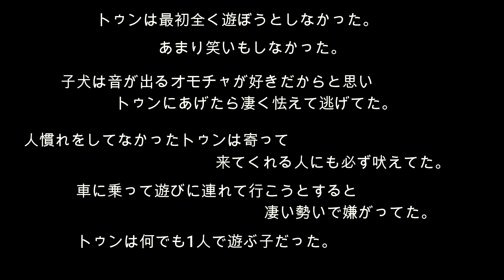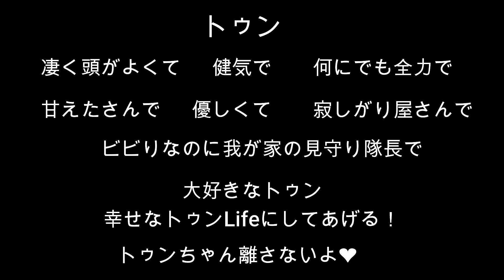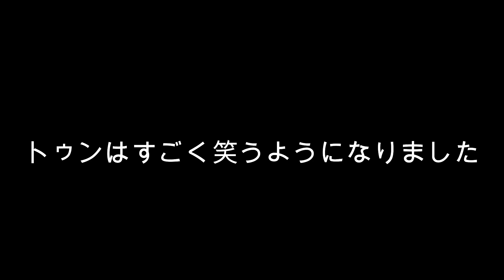【感動】ジャーマンシェパードドッグを保護しました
バーニーズマウンテンドッグのチビ2019/12.10🎂
ジャーマンシェパードドッグのトゥン2020/12.10🎂
ニューファンドランドのドン2020/9.3🎂
ゴールデンレトリバーのタイ2021/3.18🎂
性格見事にバラバラ3匹娘とぼくちゃん1匹のデカDog（バカDog）をよろしくお願いいたします。

今回はトゥンがもうすぐ1歳の誕生日！
そんな事を思いながらトゥンとの出会いをまとめたくなりました